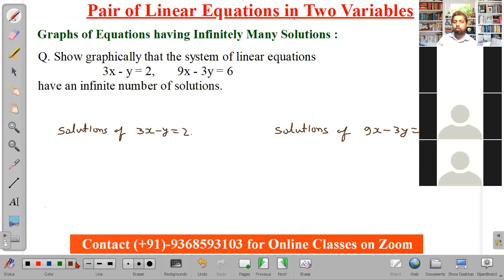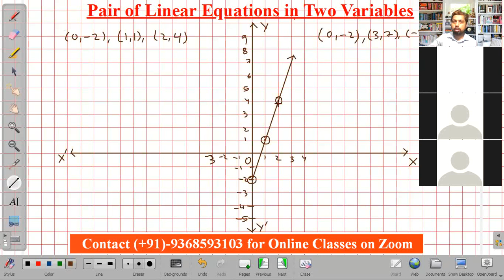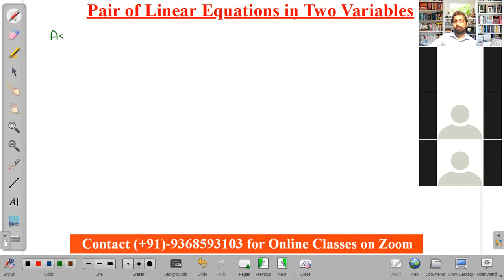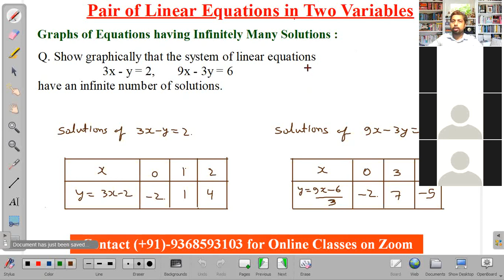LIVE Session : Pair of Linear Equations in Two Variables, Part 2, Class 10 Maths Chapter 3 / CBSE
ZOOM LIVE Session : Pair of Linear Equations in Two Variables, Lecture 2 for Class 10 Students, Learn from Basic, NCERT Book, CBSE Board

In this chapter, you will learn concepts of linear equations, different methods of solving system of equations, solving questions and practice. This maths full class will cover class 10 maths chapter 3 exercise  3.1, 3.2, 3.3, 3.4, 3.5, 3.6.

class 10th math all chapter,
e pathshala class 10 maths,
e learning class 10 maths,
class 10 math formula,
class 10th math first chapter,
class 10th math formula,
class 10 math free online coaching,
class 10 math full course,
class 10 math formula all,
class 10 math full revision,
class 10th math full revision,
class 10 math geometry,
class 10 math graph,
class 10th math hindi,
class 10 math half yearly paper,
class 10 math hard questions,
class 10 math introduction to trigonometry,
class 10th math jac board,
jac board class 10th math,
class 10 math ka paper 2020,
k c sinha class 10 math solution,
class 10 maths chapter l,
m p board class 10 maths solution,
m learning class 10 maths,
class 10 math new syllabus 2020-21,
class 10 math new syllabus in hindi,
class 10th math ncert hindi medium,
class 10 of math,
class 10 math project,
class 10 math paper,
class 10 math polynomials,
class 10 math project work,
class 10 math paper 2020,
class 10 math previous year question paper,
class 10th math question,
class 10th math question paper 2020,
class 10th math quadratic equation,
class 10th math question number,
class 10th math question answer,
class 10th math question bank,
class 10th math question paper 2021,
class 10 math reduced syllabus,
class 10 math revision,
class 10 math real number,
class 10 math revised syllabus,
r.d sharma mathematics class 10 solutions,
r s aggarwal class 10 maths chapter 1,
s chand maths class 10,
s chand icse mathematics class 10 solutions,
s chand class 10 maths solutions,
class 10 maths r.s aggarwal solutions,
s chand class 10 maths solutions icse,
s chand class 10 maths book pdf,
s chand mathematics class 10,
class 10th math triangle,
class 10 math unit 10,
class 10 math unsolved paper,
u like class 10 maths,
class 10th math video,
10 year math class,